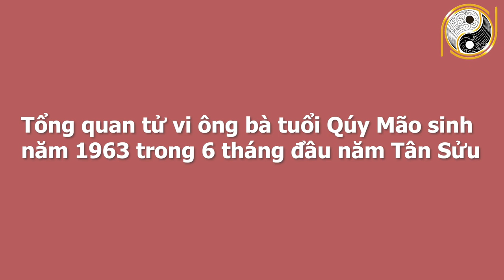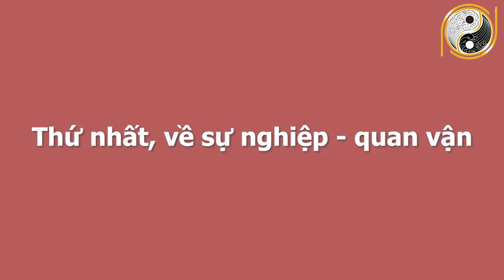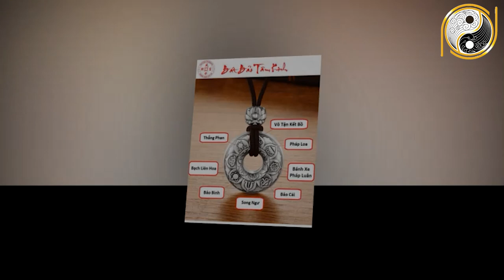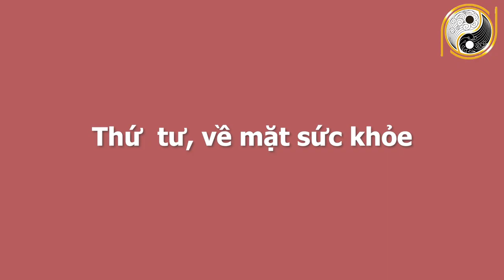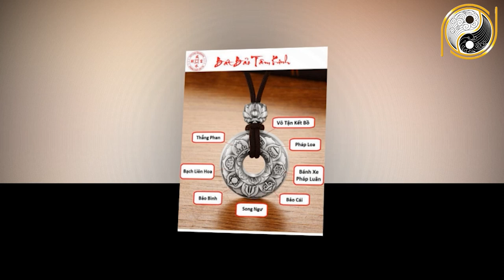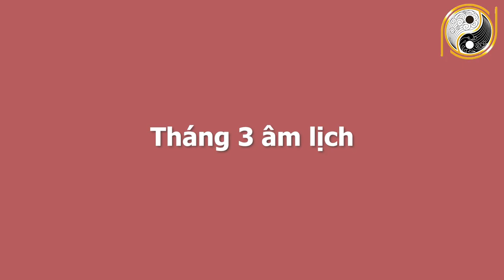Tử Vi 6 Tháng Đầu Năm 2021 Tuổi Qúy Mão 1963 Liên Tục Trúng Số, Hốt Trọn Lộc Trời, ĐỔI ĐỜI GIÀU Ú Ụ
01. Linh phù giải hạn
02. Hồ lô hóa giải Ngũ Hoàng
03. Mai Hoa Phú Quý
04. Gương bát quái tinh cầu
05. Kim bài thái tuế 2023
06. Vòng tam hợp Dần Ngọ Tuất
07. Vòng tam hợp Thân Tý Thìn
08. Vòng tam hợp Hợi Mão Mùi
09. Vòng Tam Hợp Tỵ Dậu Sửu
10. Bát bảo tâm kinh
11. Minh Quang pháp bảo cầu
12. Minh Quang pháp bảo lục giác
13. Tỳ Hưu Lộc Tài (Đồng)
14. Tỳ Hưu Khai Vận ( Bạch Ngọc)
15. Bách Niên Tụ Tài ( tụ tài lộc)
16. Song long ngọc ấn ( ấn thăng quan)
17. Kim bài ngũ Lộ Thần Tài
18. Hồ lô bình an ( treo xe)
19. Móc khóa văn xương
20. Ống bút văn xương gỗ đào
21. Bút văn xương gỗ đào
22. Bút văn xương gỗ đào nhỏ
23. Hoa mai kim tiền ( mạ vàng )
24. Các vật phẩm phong thủy khác Tử Vi 6 Tháng Đầu Năm 2021 Tuổi Qúy Mão 1963 Liên Tục Trúng Số, Hốt Trọn Lộc Trời, ĐỔI ĐỜI GIÀU Ú Ụ.
Quý vị thân mến, ngày hôm nay Phong Thủy Gia Cát xin chia sẻ quý vị và các bạn về tử vi ông bà tuổi Quý Mão sinh năm 1963. Ở video này chúng tôi sẽ chia sẻ rất chi tiết về công danh, sự nghiệp, tài lộc, sức khỏe, tình duyên và chi tiết tuổi Quý Mão trong nửa đầu năm 2021. Vận trình của tuổi Quý Mão trong từng tháng và đặc biệt là cách hóa giải vận hạn của mệnh chủ trong năm Tân Sửu để quý vị và các bạn có một năm mới bình an, vạn sự hanh thông, gặp nhiều may mắn. Xin mời quý vị và các bạn cùng theo dõi chương trình ngày hôm nay nhé.